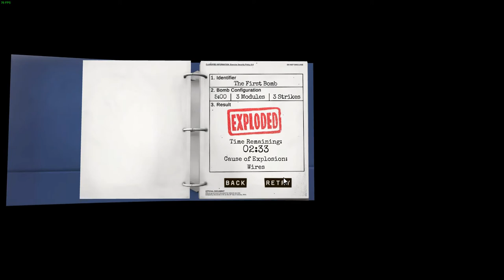Мертвые дети - game mix (Cry of fear, Keep Talking and Nobody Explodes)